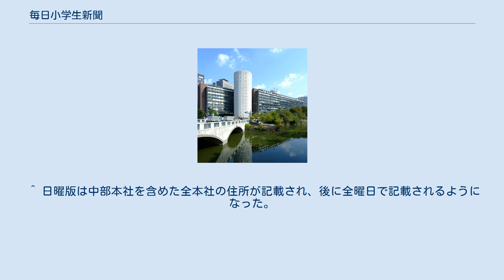毎日小学生新聞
毎日小学生新聞（まいにちしょうがくせいしんぶん）は、毎日新聞社が発行する小学生とその保護者向けの日刊紙である。
略称は「毎小（まいしょう）」。
 1936年12月22日に大阪毎日新聞社（現・毎日新聞大阪本社）から「大毎小学生新聞」として創刊。
1945年11月13日、第三種郵便物認可。
同じ頃、関西中心の「大阪毎日新聞」の姉妹紙として関東中心にあった「東京日日新聞」（現・毎日新聞東京本社）発行の「東京日日新聞社」からも「東日小学生新聞」が刊行された。
両「小学生新聞」は形式、編集はほぼ同じで、ローカルな記事に特色が出ていた。
そして1943年に「大阪毎日新聞」が「東京日日新聞」と紙面合同をして「毎日新聞」となったのに伴って、両小学生新聞も合併して「毎日小学生新聞」となった。
 かつては東京本社版・大阪本社版・西部本社版とも、発行所住所のクレジットがその管轄地域で別々に記載されていたが、2015年現在は全国版で東京本社の住所のみの記載となっている。
 内容は、政治や社会、科学や文化、スポーツ等の話題を小学生向けに分かりやすくまとめた記事や特集、全国各地の学校行事や課外活動等の話題、学習や受験（中学入試）に関する話題や解説の他、読者の投稿欄や連載漫画、小説なども掲載されている。
『論語くん』と『あげたて　ころばやしくん』という漫画も掲載されている。
 タブロイド判8 - 12ページ。
基本的に全8頁で構成され、土曜日には中高生向けページ「１５歳のニュース」が4ページ追加され、計12ページ。
 発行部数は公表されていないが、森忠彦編集長が「多いときで15万部くらい」と答えている。
 題字は「大毎小学生新聞」時代の字模様は大阪毎日新聞と同じ物（横線に桜）で、毎日小学生新聞になってからも引き続き使用された。
1981年に字模様なしの題字（丸文字）に変更。
1991年11月に毎日新聞の題字が現在の物に変更された際、小学生新聞の題字下に「毎日の目」のロゴマークが記載されるようになった。
 東日小学生新聞には少年SF小説が連載され、魅力になっていた。
 当紙には手塚治虫、藤子不二雄（藤本弘・安孫子素雄）、園山俊二、松本零士らがアマチュア時代から漫画を発表した。
藤子が上京前に執筆した4コマ漫画『天使の玉ちゃん』は当紙の大阪版に掲載された。
園山が大学生時代から書き始めた『がんばれゴンベ』（そのやましゅんじ名義）は1959年から1992年まで32年間にわたって連載された。
 また、当紙に学習漫画を長きに渡り発表した内山安二は、毎日新聞西部本社の社員時代に大阪から電送された手塚の作品を修正したのがきっかけで漫画家としてデビューした。
 2008年5月8日に通算2万5000号を発行した。
当日の紙面には「日本にある子ども向けの新聞では最も歴史のある新聞です」と書かれた。
 ^ 正式名称は大阪毎日新聞社東京支店東京日日新聞発行所。
ただし、通称として「東京日日新聞社」の社名を用いていた。
 ^ 日曜版は中部本社を含めた全本社の住所が記載され、後に全曜日で記載されるようになった。
 ^ 2010年10月27日付「新聞情報」（ただし、インタビューに答えた形の非公式な数字である）